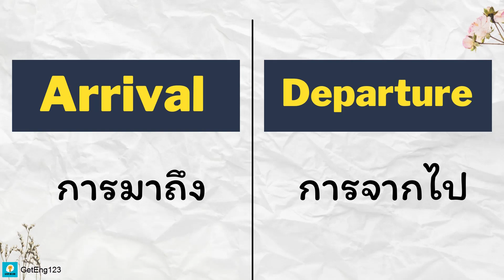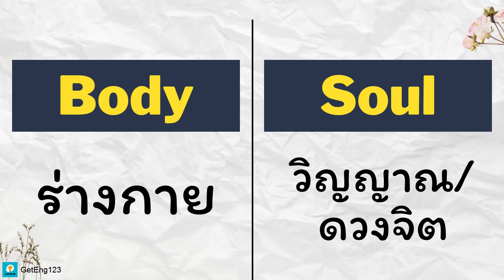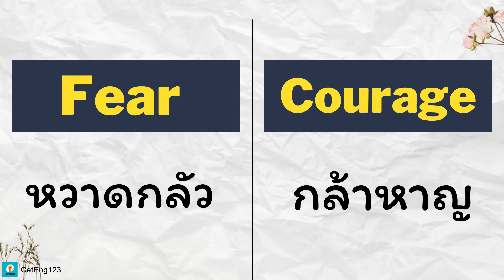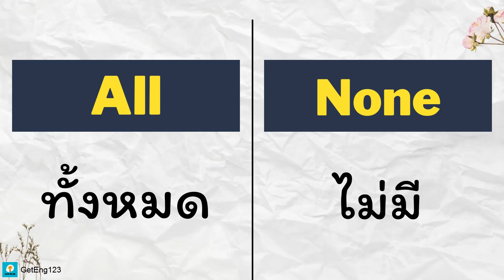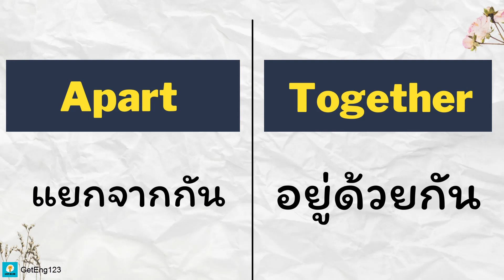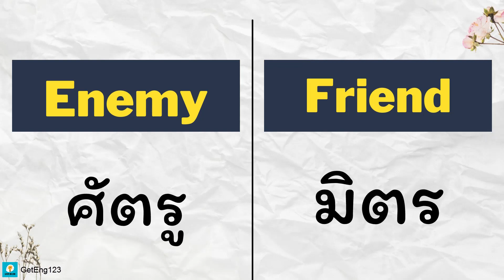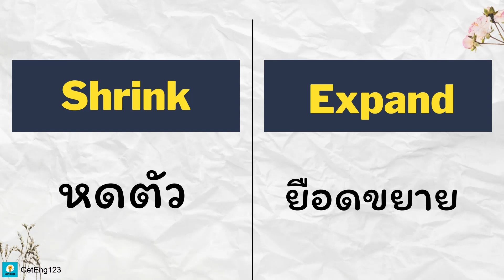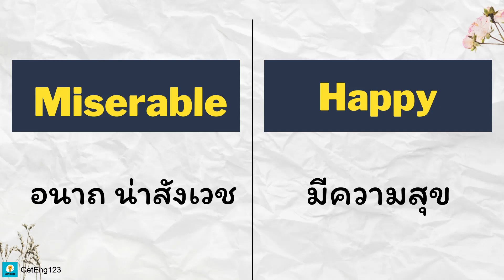100 คำตรงข้าม ภาษา อังกฤษ Opposite Words - เรียนภาษาอังกฤษเริ่มต้นฟรี - GetEng123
คำตรงข้าม ภาษา อังกฤษ. ข้อดีประการหนึ่งของการจำคำศัพท์ประเภทตรงกันข้ามเป็นคู่ ๆ จะช่วยให้เราจำได้แม่นยำกว่าแยกเป็นคำเดี่ยว. ขอบคุณที่รับชม อย่าลืมติดตามด้วยนะ.
เรียนภาษาอังกฤษทุกวันด้วยความหลงใหล! สามารถกดแชร์ไว้บนเฟซบุ๊ก แล้วเข้ามาฟังบ่อยๆ ทุกวัน จะได้จำศัพท์พร้อมการออกเสียงที่ถูกต้องได้ด้วย